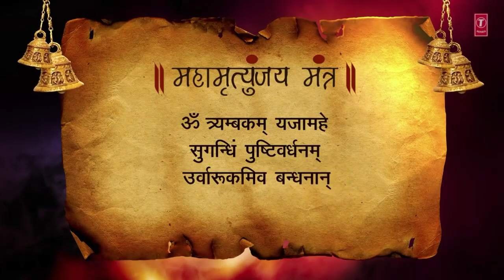शिव महामृत्युंजय मंत्र अर्थ सहित, New WhatsApp Status Mahamrityunjay Mantra, Meaning,Lyrics HD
WELCOME TO DESI PARODY..

- Sawan Ka Mahina सावन का महीना ॐ नमः शिवाय New WhatsApp Status Video 28 July 2018

- Shiv Tandav शिव तांडव नृत्य सावन 28 July 2018 Powerful Shiva 3D Animated WhatsApp Status HD

- New Sawan WhatsApp Status जटा कटा हसंभ्रम Song ॐ नमः शिवाय सावन HD 28 July 2018

- Paap O Meter पाप ओ मीटर बैंक चोर Bank Robbers Hindi Cartoons new Hd full video

keywords
New WhatsApp Status Video 2018 , 💖New WhatsApp Status Video💖 School Girl New Status 💖 Tere Dar Per Sanam Chale aaye,
Daaru Badnaam Karti ❤️New Whatsapp Status Video 2018 ❤️ New Love Status,
Whatsapp Status Videos, New WhatsApp Status Video💖 School Girl New Status 💖 Tere Dar Per Sanam Chale aaye
SRK Creation, Kiss status|| Whatsapp status kiss|| video/Hindi/ scene/song/download/hd, girlfriend/videos,
gudda guddi,
Happy Sawan 2018 | Happy Sawan Song,Wishes,Greetings,Whatsapp Status,